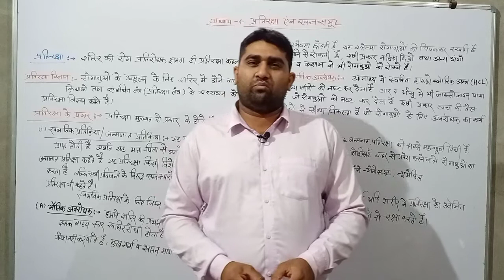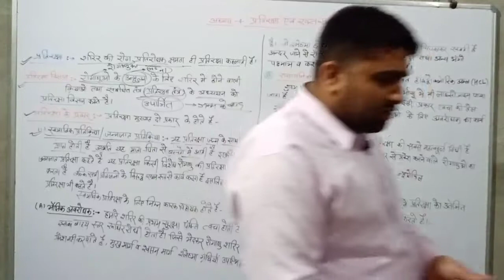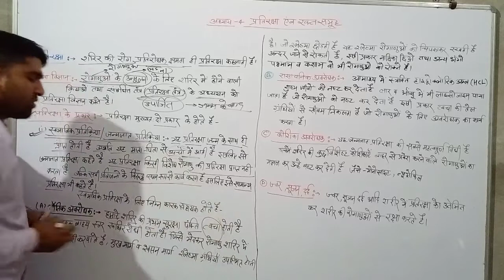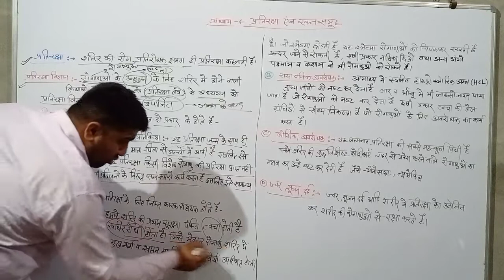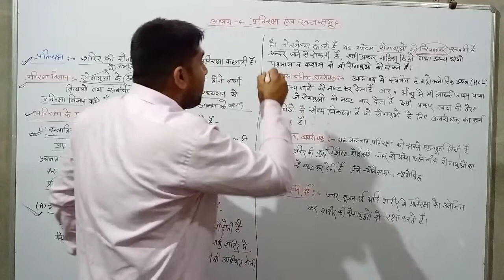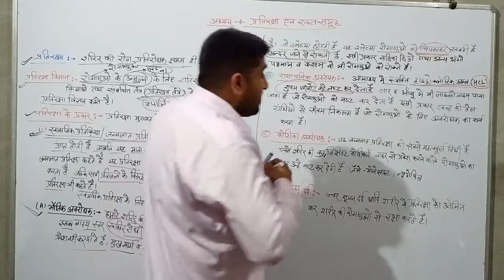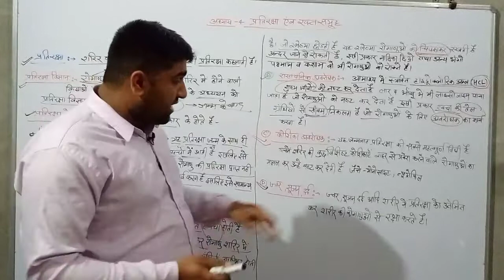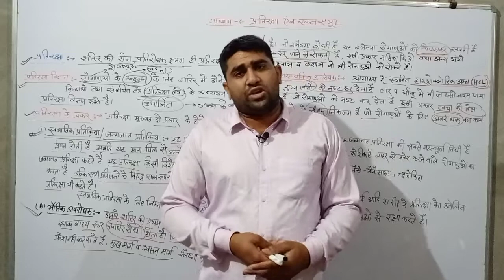Class-10 th science अध्याय-4 प्रतिरक्षा एवं रक्त समूह